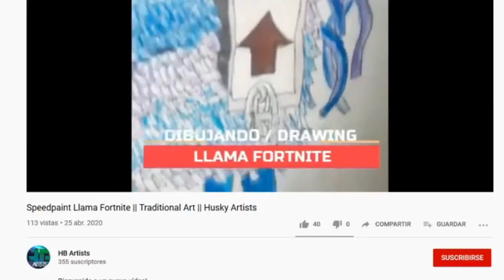SpeedPaint Rick And Morty || Traditional Art || Husky Artist || HB ARTISTS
¡Abreme!⬇️⬇️⬇️

¡Recuerda te invitamos a compartir tu arte con nosotros, estaremos checando sus dibujos en nuestras redes!

Por el momento eso es todo
Hasta la proxima FAMILIAAAAAA!!!